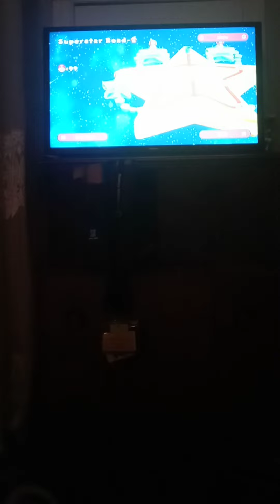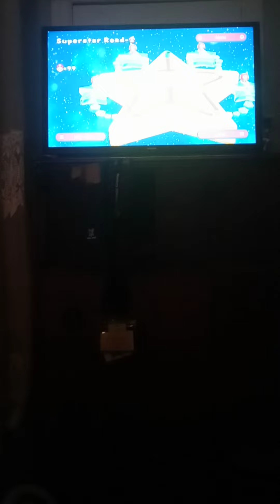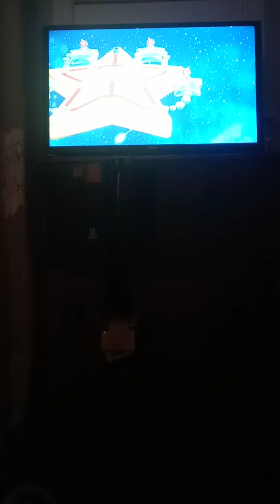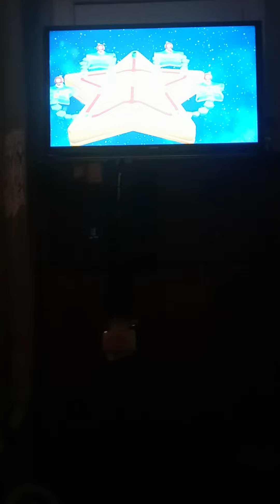Sabathians Let's Play 🆕 Super Mario Bros U. Deluxe: Superstar Road Toad House# 1, 2, 3,and 4!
🐸🏠! Items Galore in World 9 Superstar Road!🐸🏠!